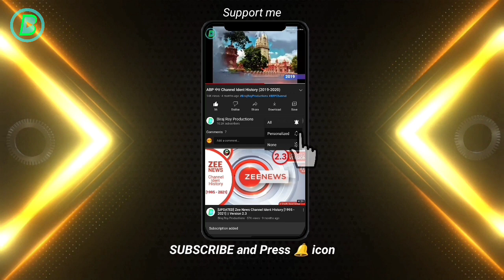Fox Life (Asia) Channel Ident History [1991-2021] || *COPYRIGHT FREE*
1) This video has no negative impact on the
them)
2)This video is also for Educational, Entertainment & Archive purposes Only.
3. All Idents/Logo videos of their respective owners are merged in this video because i (BRP Television Owner) want to show the journey of Viewers favourite tv channels in INDIA and across the Television of World from beginning to present or end.
__________________________ Fox Life (Asia) {Previously 'Star Plus' and 'Star World (Asia)'} Channel Ident History [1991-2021] || COPYRIGHT FREE
This is *COPYRIGHT FREE* video.

Hello Viewers !

You are watching the channel idents compilation or channel ident history of Fox Life Asia (previously called 'Star World Asia') from 1991 to 2021.

Credits/Sources:-
Canal ABC
Alexxy ITV
Josh Pham
Loinnocent 2
Darwishsyah RTB Redio Televisyen Brunel
Jinhoo Kim Jinwook
Lian Spurgeon Las Pinas
AndroEmu Media Archive
Hafiz Izzuddin Zainuddin
John 123521
Bobby Thomas Pearson - Canada/Worldwide
Song Yunhyung

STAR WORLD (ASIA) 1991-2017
Star World (formerly known as Star Plus) is an English language entertainment television channel originally launched on 15 December 1991 by STAR TV in Hong Kong as the old iteration of Star Plus. On 31 March 1996, the channel was split into two, when the former became Star World in East and Southeast Asia part of STAR TV's rebranding, and the latter retained the Star Plus name in India and the Middle East. However, after Star (subsequently acquired by News Corporation) ended its partnership with Zee TV on 30 June 2000, Star Plus was transformed into a Hindi-language channel, with Star World being already introduced in the region as an English entertainment replacement.

FOX LIFE (ASIA)
On August 13, 2017, Star World announced that it would be replaced by Fox Life. The channel was launched at 9:00am on October 1, 2017.
On October 1, 2021, the Southeast Asian feed of Fox Life was shut down.

This compilated video has made and published for Archive, Education and Entertainment purpose only. All idents of Fox Life Asia (previously called 'Star World Asia'), merged in this video, are officially known as Disney Networks Group Asia Pacific (Disney International Operations). None of these idents are owned to me(Biraj Roy) or my channel(Biraj Roy Productions - BRP Channel).

Disney Networks Group Asia Pacific
(Disney International Operations).